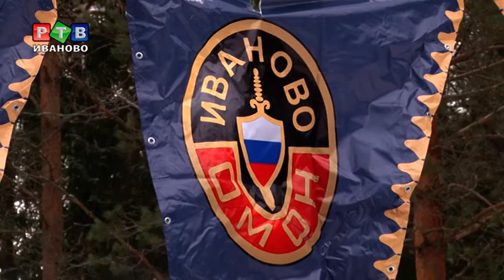Как празднуют росгвардейцы?